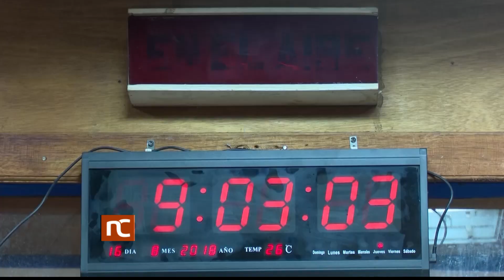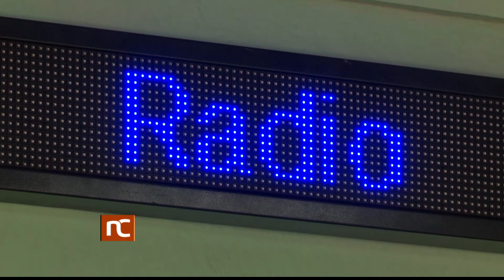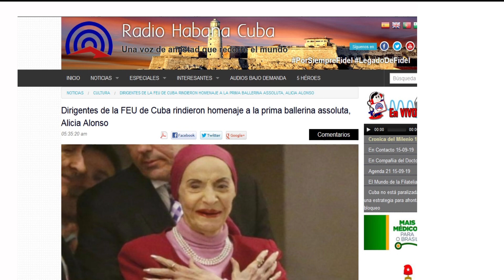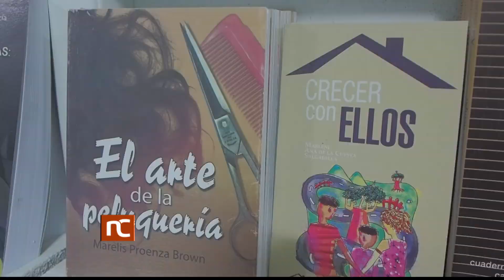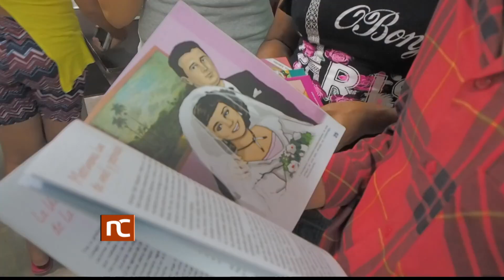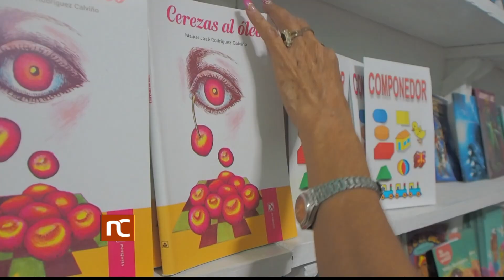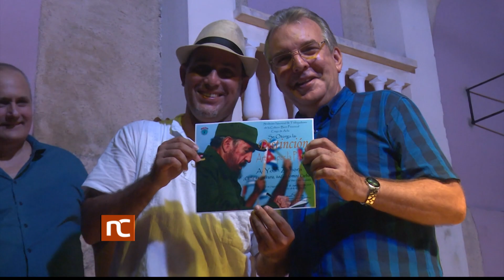Noticiero Cultural Cuba (1281) Lunes 16 de septiembre de 2019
Noticiero Cultural de la Televisión Cubana. Emisión 1281. Lunes 16 de septiembre de 2019